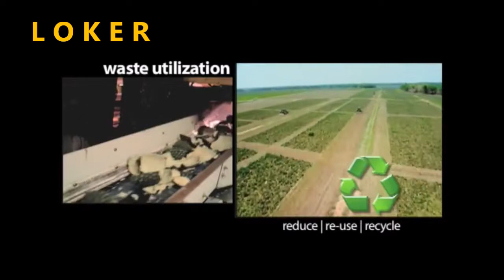Lowongan Kerja PT Great Giant Foods GGF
Great Giant Foods (GGF), bisnis makanan dan minuman dari Gunung Sewu. Visi Great Giant Foods (GGF) untuk menjadi perusahaan manufaktur modern, memproduksi berbagai komoditas pertanian dan pertanian, dari buah segar dan kalengan, hingga produk ternak. Saat ini, melalui afiliasi, mitra, dan kantor perwakilannya di Asia, Eropa, dan AS, GGF mengirimkan produk makanan dan komoditas pertanian ke pasar global di seluruh dunia.

Fasilitas pemrosesan perusahaan disertifikasi dengan standar domestik dan internasional untuk pemrosesan dan keamanan pangan. Produk tidak hanya mendistribusikan di pasar lokal tetapi diekspor ke lebih dari 30 negara di Asia Pasifik, Amerika Utara, Amerika Selatan, Timur Tengah dan Eropa. Great Giant Foods telah secara aktif menerapkan praktik hijau selama lebih dari 30 tahun. Dan kami belajar bahwa meskipun ada biaya yang diperlukan untuk menjadi ramah lingkungan, keuntungan tidak harus terpukul. Kami berbicara dari pengalaman, karena dalam 10 tahun yang singkat, praktik hijau ini telah meningkatkan hasil panen kami per 50%.

Going Green adalah suatu proses, bukan proyek satu kali. Di perkebunan kami, tidak ada yang terbuang; setiap bagian digunakan. Kami adalah unit produksi RRR asli – dan telah mendapatkan label ‘hijau’ kami dengan secara konsisten menerapkan tindakan hijau di seluruh lini.

Leadership Acceleration Program (LEAP)
Job Description
Handle projects as needed in each department
Understand each department’s daily processes and goals
Provide administrative support (e.g. data entry)
Participate in company’s strategic planning and carry out performance evaluation (e.g. writing reports, analyzing data, create and give presentation)

Minimum Qualification
Fresh Graduates or maximal 2 years work experience
Fluent in English for both verbal & written
Willing to relocate in any place across Indonesia